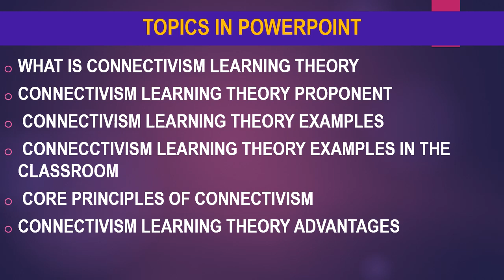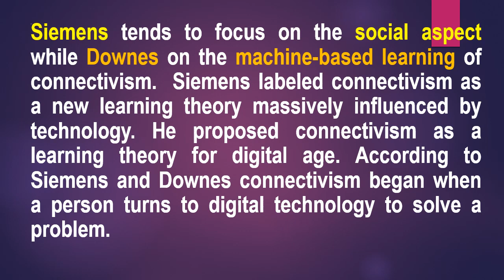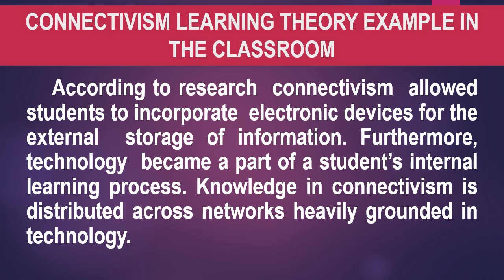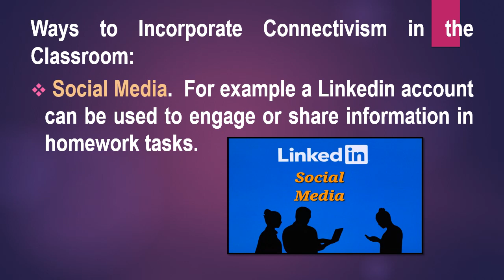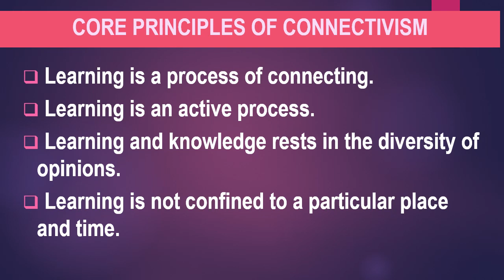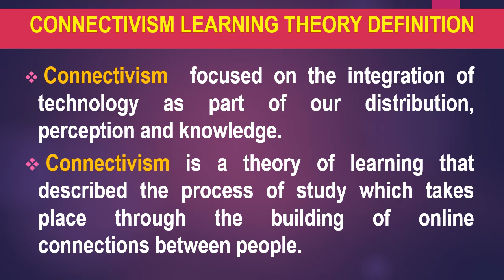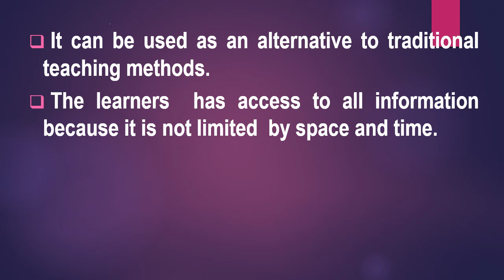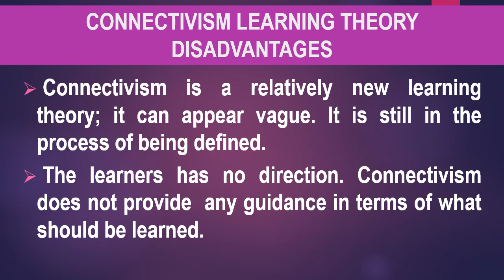CONNECTIVISM LEARNING THEORY IN EDUCATION PPT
Jessie Roces Agudo Ed.D Channel
🧭 Time Stamp
00:00  Intro
00:05  TITLE
00:16  Topics in Powerpoint
00:53  WHAT IS CONNECTIVISM LEARNING THEORY

01:15  CONNECTIVISM LEARNING THEORY PROPONENT

02:20  CONNECTIVISM LEARNING THEORY EXAMPLES

03:17  CONNECTIVISM LEARNING THEORY EXAMPLE IN THE  CLASSROOM

05:15  CORE PRINCIPLES OF CONNECTIVISM

05:54  CONNECTIVISM LEARNING THEORY DEFINITION

07:18   CONNECTIVISM LEARNING THEORY ADVANTAGES

08:41  CONNECTIVISM LEARNING THEORY DISADVANTAGES

09:26  Pls. SUBSCRIBE if you want this kind of video